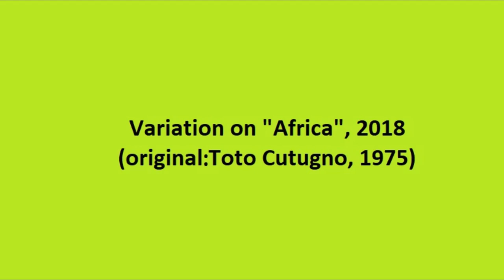Africa / Indian Summer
Variation on "Africa / Indian Summer", 2018
Original: Toto Cutugno, 1975

Baroque pop. Organ/Piano.
1-take recording.